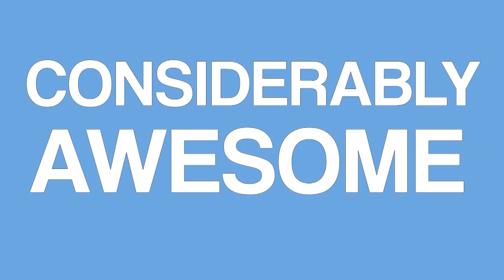Space is So Cool!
Hey guys! So I came across a video by Tom Burns in which he talks about how the massive vastness of space makes him sad. I, on the other hand, am really excited by space. So I thought I'd respond and talk about some of the things about space that I find the coolest. Galaxies, Black Holes, Quantum Physics, Gravity, IT'S ALL SO COOL!

AWESOME ARMY SHIRTS!